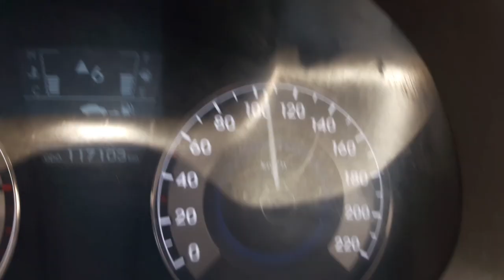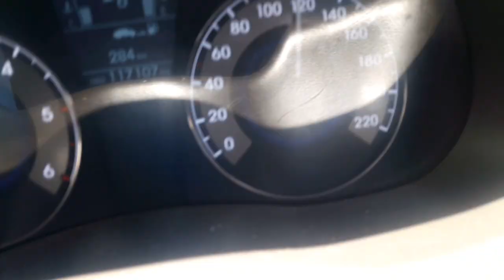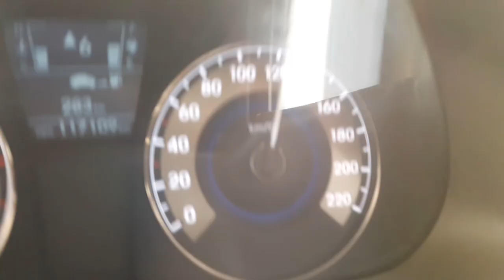इंडिया के ड्राइवर भी केनेड़ा के ड्राइवर से कम नहीं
Rahulullman